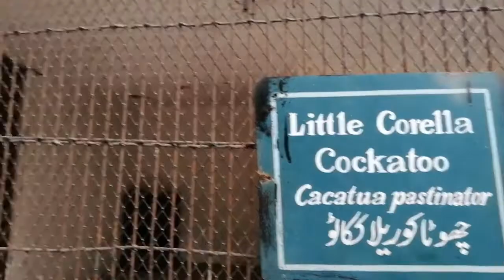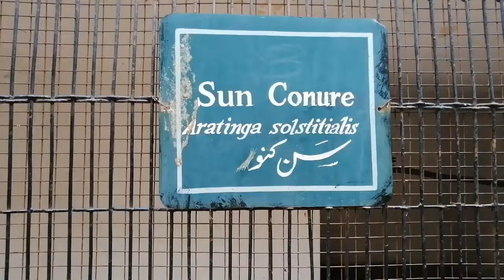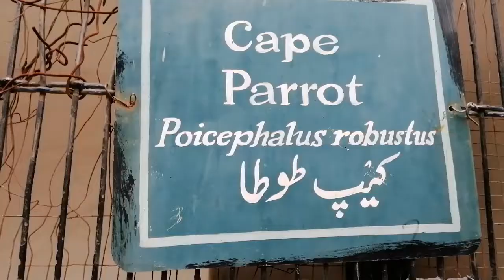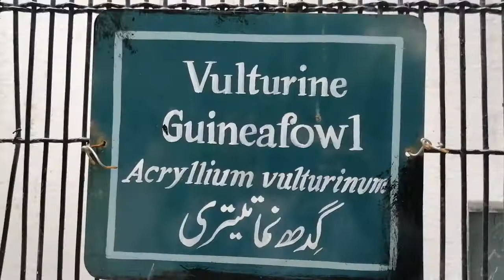Diffrent Parrots & Golden Silver Pheasant Breeding Pairs In Zoo Punjab Pakistan 2019